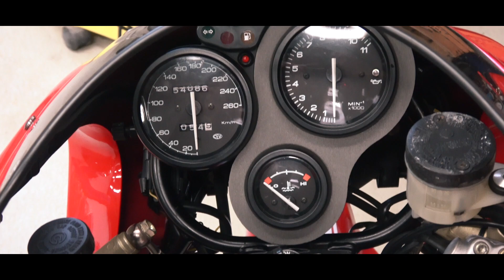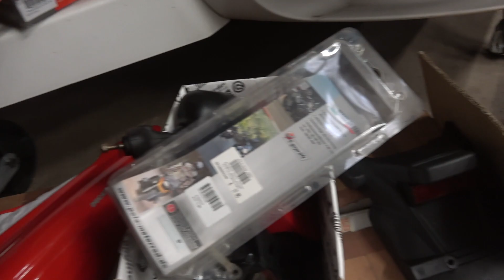Motorradkauf endet im Desaster | Italienische Diva Ducati Super Sport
Du willst mich und meine Projekte unterstützen?

Die logische Konsequenz eines Motorradführerscheins ist natürlich ein Motorrad. Ich habe mir ein super Anfänger-Motorrad gekauft...NICHT! Die erste Fahrt war dann auch gleich zum Scheitern verurteilt und die italienische Diva hat ihrem Ruf alle Ehre gemacht.